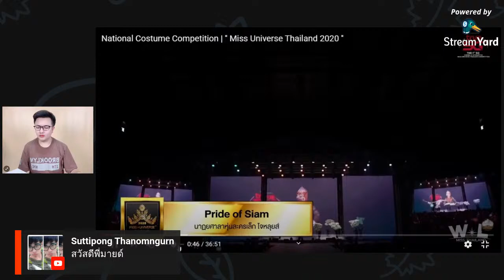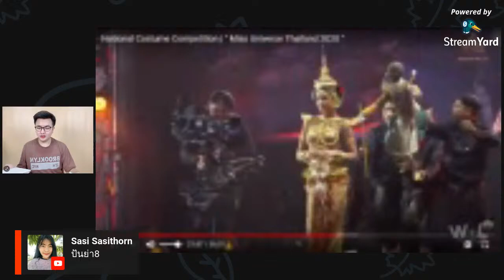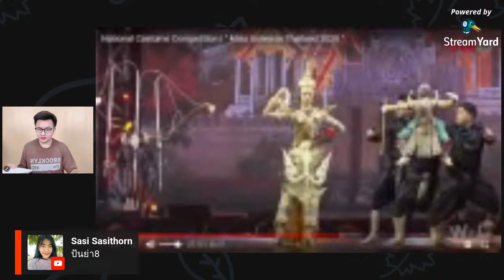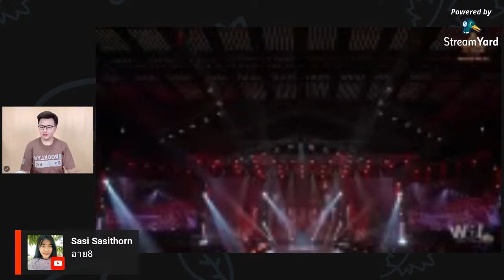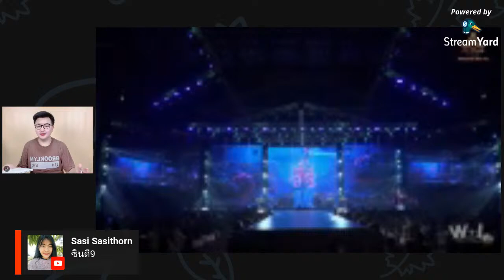REACTION : Miss Universe Thailand 2020 Preliminary | National Costume Competition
Who will be the next miss universe thailand 2020?
ตาแตกสุดๆ ไปเลย! สำหรับการแข่งขันรอบชุดประจำชาติ “นางในวรรณคดี” (National Costume) ของเหล่าสาวงามทั้ง 29 คน Miss Universe Thailand 2020 ในรอบ Preliminary ที่จัดขึ้น ณ ทรู ไอคอน ฮอลล์ ไอคอนสยามในวันนี้ โดยการประกวดชุดประจำชาติของสาวงามบนเวทีการประกวด “นางงามจักรวาล” ต้องบอกว่าเป็นอีกสิ่งหนึ่งที่แสดงถึงความเป็นไทยอย่างชัดเจน และแต่ละชุดได้ถ่ายทอดผลงานในด้านศิลปวัฒนธรรมไทยได้อย่างน่าภูมิใจ

❤️ แต่ถ้าถูกใจ ให้ช่วยกด "Share"

🙏 ขอขอบคุณทุกๆท่านที่ติดตามรับชมคลิปวีดีโอนี้นะครับ 🤩